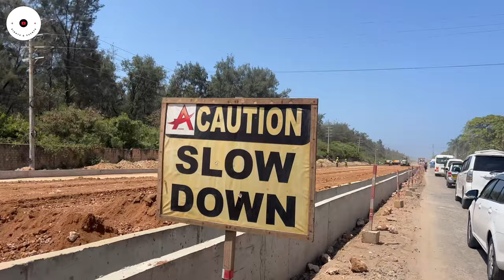Mombasa Road Construction: China-Kenya Project 🇰🇪🇨🇳 | Mombasa - Mtwapa dual carriageway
Welcome to Sights and Events!

This video shows the upgrading of the Mombasa-Malindi Highway: Witness the construction that is transforming this critical East African corridor. We'll showcase the creation of a dual carriageway, that improves safety and reduces travel time between Mombasa and Mtwapa.

We embark on thrilling journeys, unveiling mesmerising sights and captivating moments from across the globe, traversing a tapestry of enchanting experiences.

Our passion is capturing the essence of beauty and wonder our world offers, From iconic tourist attractions to hidden gems and breathtaking landscapes to the footprints of history etched in time. Bring you the best of what our planet offers.

Indulge in the allure of picturesque scenery that takes your breath away. Join us in unearthing the stories behind ancient historical sites, where echoes of the past whisper tales of bygone eras. Immerse yourself in the vibrant tapestry of cultural events, where traditions come to life in a dance of colours and festivities.

Beyond destinations, we delve into lifestyle, inviting you to experience the rhythm of different cultures. Through our lens, you'll witness the vibrant pulse of communities.

Whether you're an avid traveller, a culture enthusiast, or simply seeking a window to the world's wonders, our channel promises a front-row seat to the most exciting, enriching, and awe-inspiring experiences.

We celebrate the grand symphony of human and natural marvels. Welcome to our global journey – the world is our canvas, and every video is a stroke of adventure.

Use Airalo to access the Internet from virtually any country on the planet; stop paying excessive roaming charges.